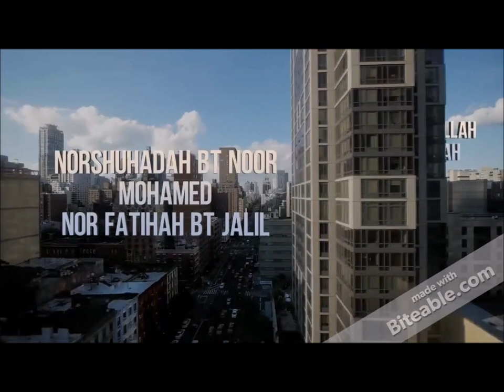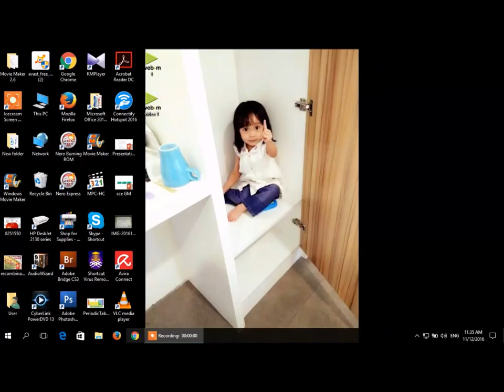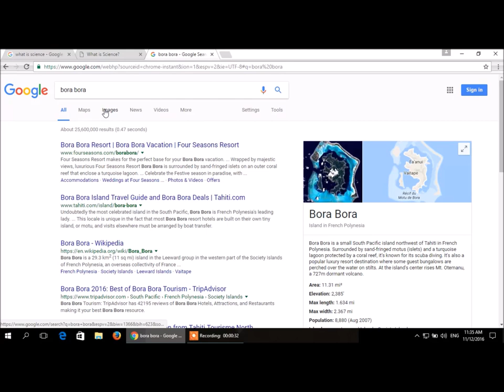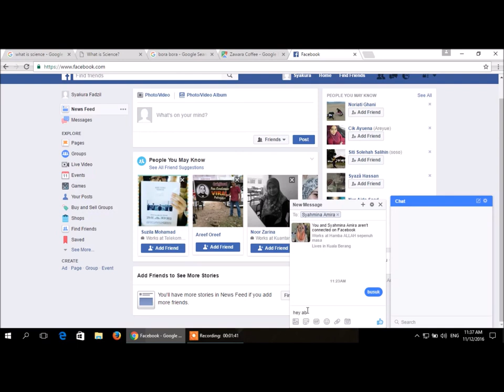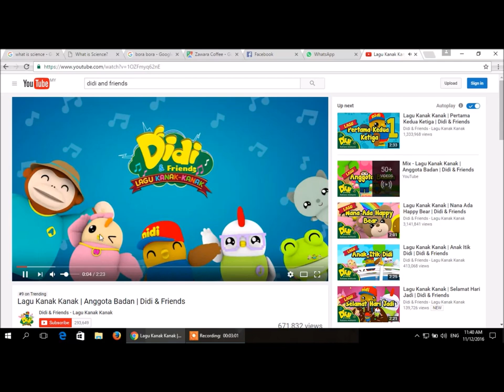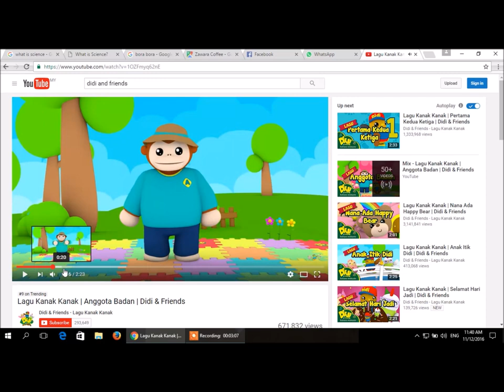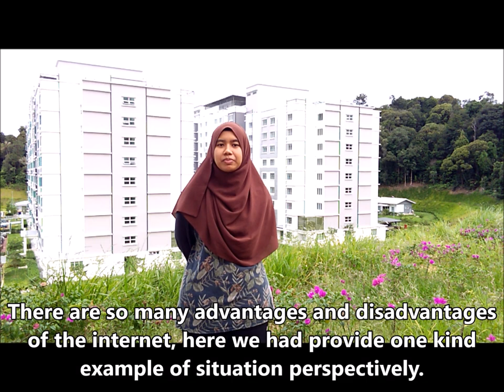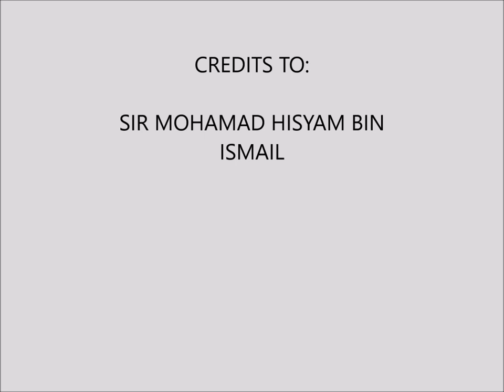SCE552 Documentary: Internet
We students from ED2602A, UiTM Puncak Alam has make a short documentary video titled ‘Internet’ under Science and Society (SCE552) course. Do enjoy our video and press LIKE button. Thank you 